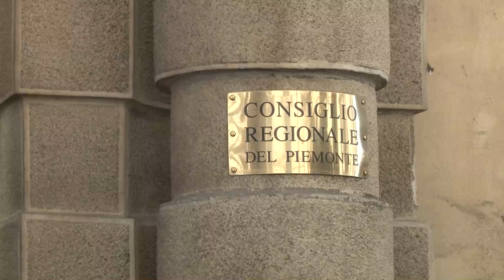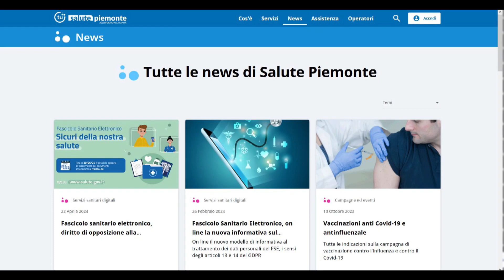vcoazzurra TV - Amianto, in Piemonte programma gratuito sorveglianza sanitaria - (27-04-2024)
E' al via in Piemonte un programma gratuito di sorveglianza sanitaria per coloro che durante la vita lavorativa sono stati esposti all'amianto. Le adesioni sono aperte dal 28 aprile.

Fonte: vcoazzurra TV